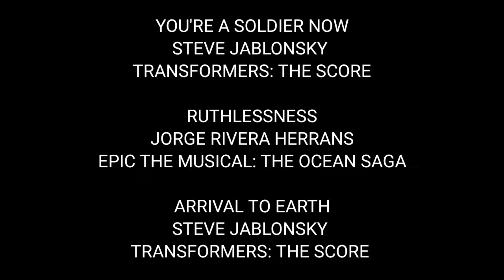Voice Dubbing one of Optimus Prime's most intense fights in Skybound's Energon Universe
Anthony Lledo- Legends of Chima OST
Steve Jablonsky - Transformers The score
Jorge Rivera Herrans- Epic the Musical: The Ocean Saga